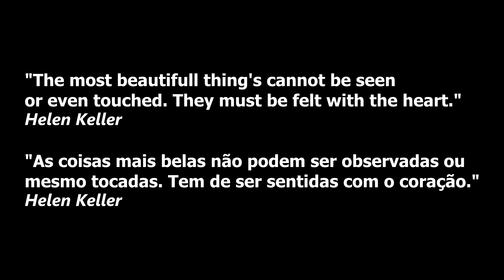Oliveirense Basquetebol | A Team Exactly Like Us | Motivacional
«As coisas mais belas não podem ser observadas ou mesmo tocadas.
Tem de ser sentidas com o coração» Helen Keller
Para todos nós... boas férias CAMPEÕES! ❤️💙